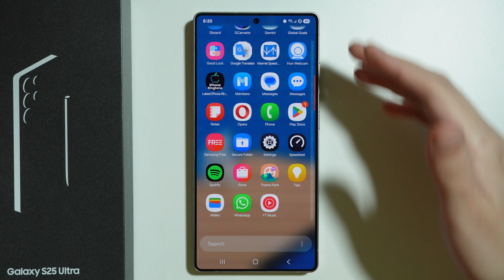Samsung Galaxy S25 Ultra: How to Organize Apps Screen (App Drawer) - Change App Position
In this video, we'll show you how to organize your Samsung Galaxy S25 Ultra’s app drawer by changing the position of your apps. Learn how to rearrange apps to suit your preferences and create a more organized and efficient app screen. Watch now to make managing your apps easier!